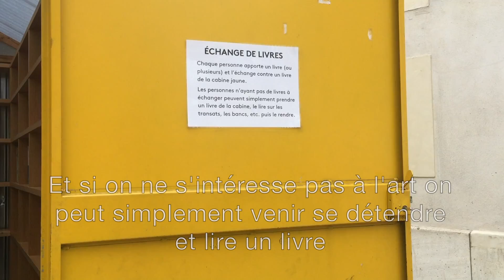P4 - Le Centquatre *